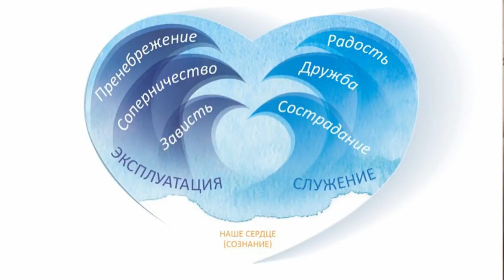Почему возникает зависть? Ватсала дас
Если встречается человек, у которого больше богатств и талантов, то автоматически возникает зависть и ненависть. Почему? Он занял мое место. Это я должен наслаждаться.

Старший, равный, младший
Полную версию лекции смотрите по ссылке: